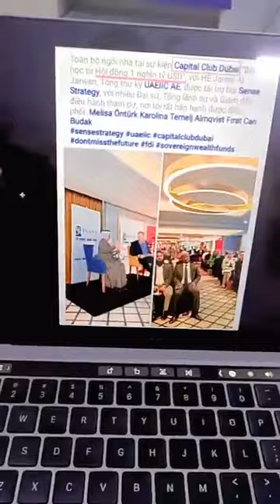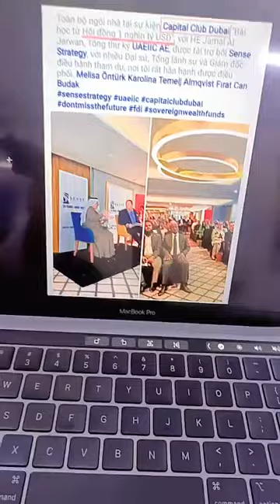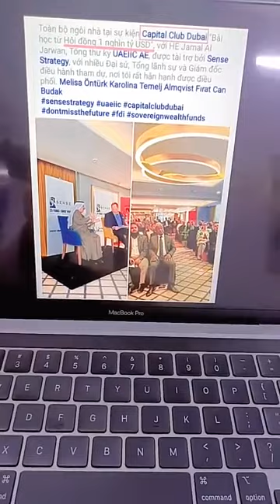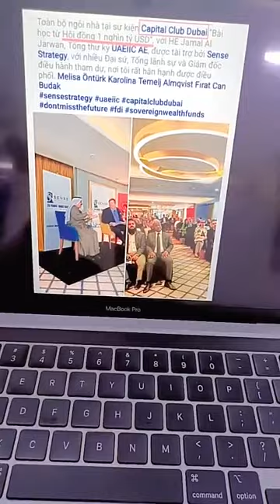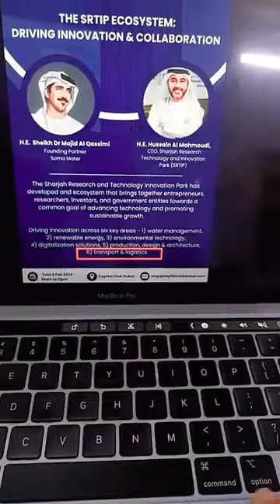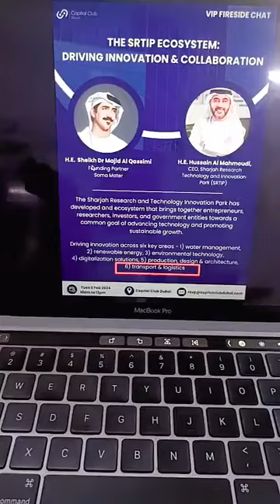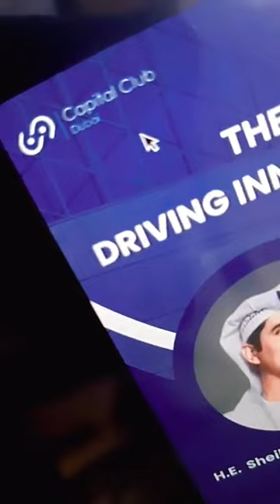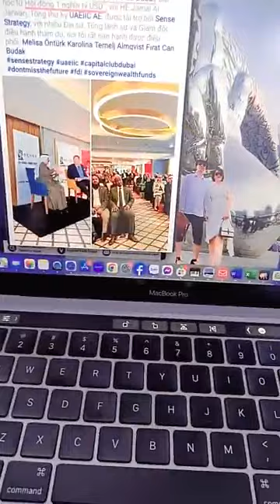CHO NHAU TIỀN KHÔNG BẰNG CHO CƠ HỘI